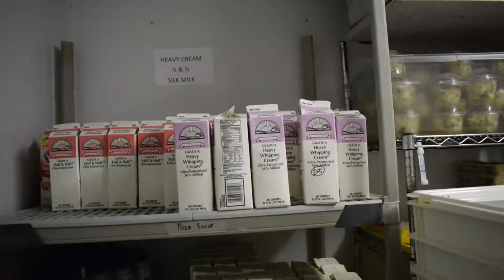S1E11 9/12/2018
Season 1 Episode 11 of the Furman University News Channel